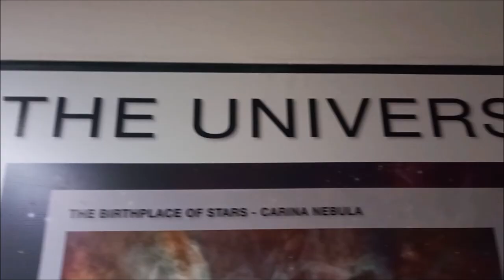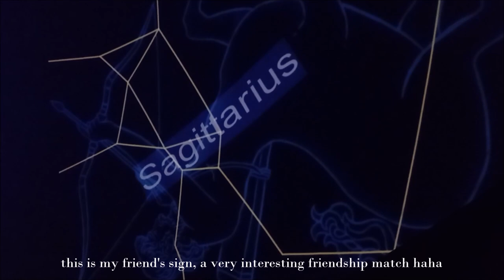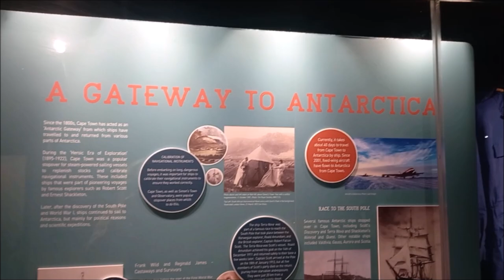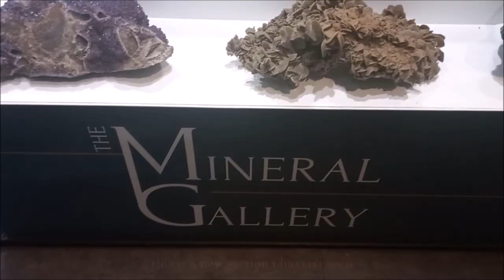Girls being Tourists in Cape Town 🎡🌌🛸 ~Iziko museum, planetarium & squirrels🐿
Hi! Today I'm sharing a cultural day out in the city. I recommend being a tourist in our own town. Enjoy xx